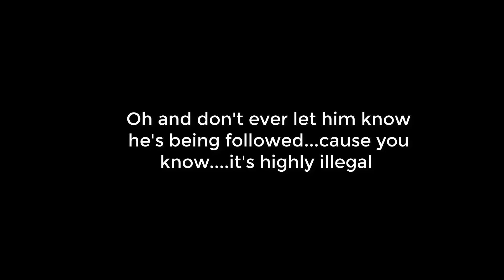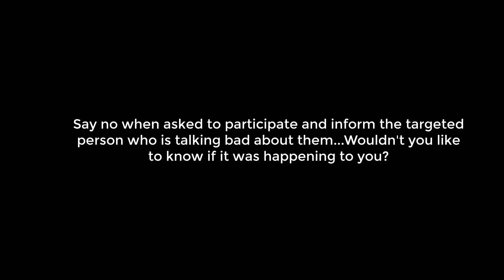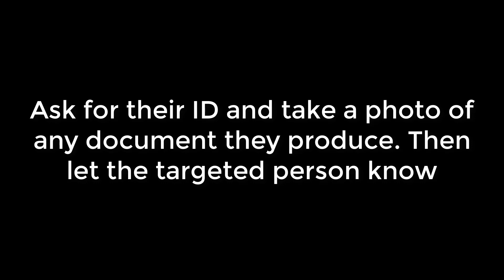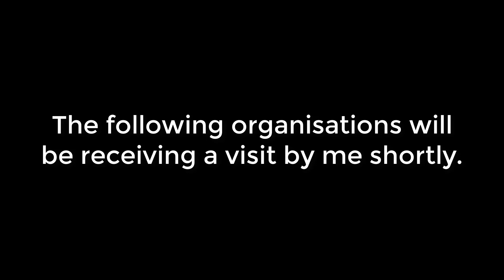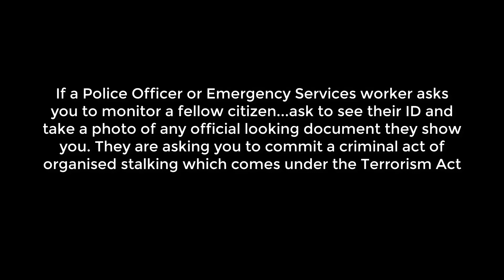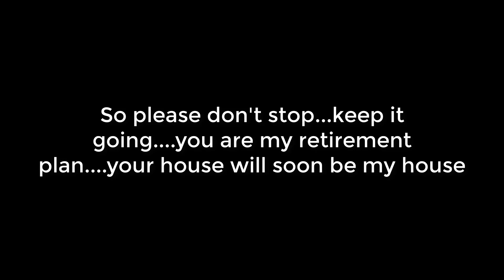Gangstalking is an Act of Terrorism